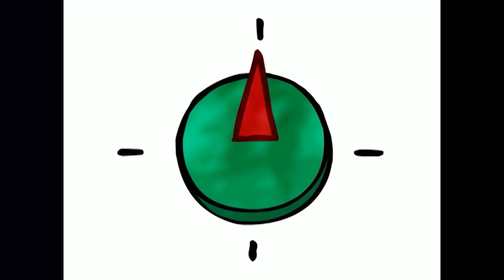TROTRO - Trotro et la photo |NOUVELLE COMPILATION 2021|HD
Trotro Trotrofrançais trotrofr lanetrotro trotrorigolo Bienvenue sur la chaîne officielle de Trotro, ce petit âne à la tête remplie d'idées ! Trotro est plein d'entrain et ne manque jamais une occasion de s'amuser. Il n'est pas vraiment ordonné mais son imagination est débordante.